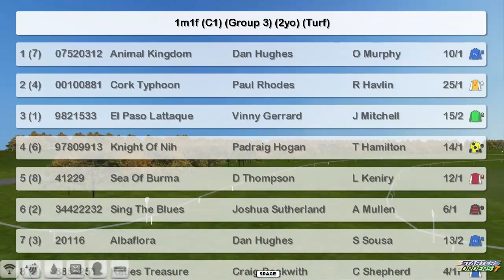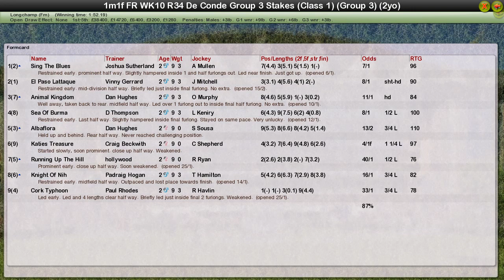FR WK10 R34 De Conde Group 3 Stakes